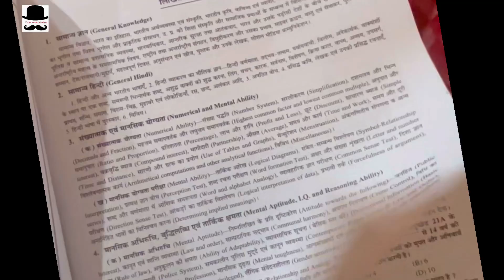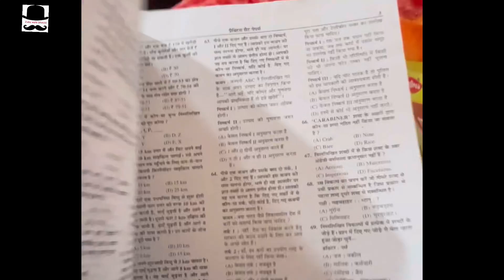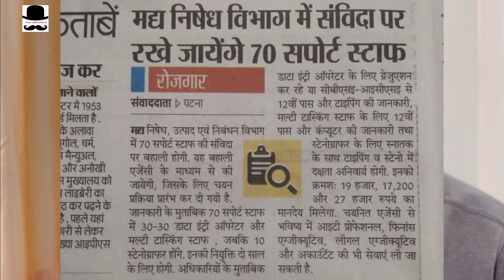Bihar Block Job Vacancy 2022 | New vacancy 2022 | DATA ENTRY OPERATOR, MTS RECRUITMENT | मध निषेध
बिहार मद्य निषेध विभाग के अंतर्गत आई डाटा एंट्री ऑपरेटर और मल्टी टास्किंग स्टाफ की भर्ती के बारे में संपूर्ण जानकारी आपको इस वीडियो के माध्यम से मिल जाएगी।
bihar madh nisedh vibhag recruitment 2022

Flipkart Link
Uttar Pradesh Police Constable Practice Set

Amazon Link
Uttar Pradesh Police Constable Guide
Uttar Pradesh Police Constable Samanya Hindi
Uttar Pradesh Police Constable Manshik Abhiruchi

@jobs wale bhaiya

lucent gk
general awareness:- coming
best gadgets for YouTube channel
यूट्यूब चैनल में मै क्या क्या उसे करता हूं।

1. microphone :-
2. mobile phone :-
3. dslr camera:-
4. laptop:-
5. software:-
6. screen recorder:-
7. camera lights:-
8. tripod stand:-

. Daily government jobs update
. Motivational story
. Online jobs
. Work from home jobs
. Jobs related news
. crypto currency jobs
. how to earn money online
. earning tricks
. latest Government jobs june 2021